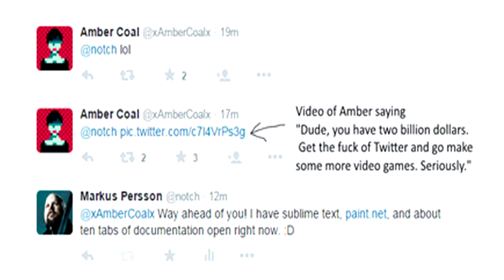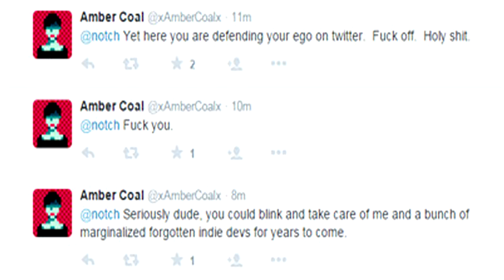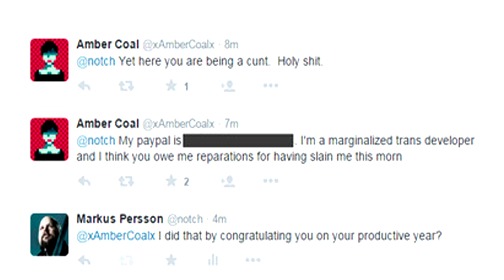Why... GET OFF TWITTER #6 (AMBER COAL - MINECRAFT)